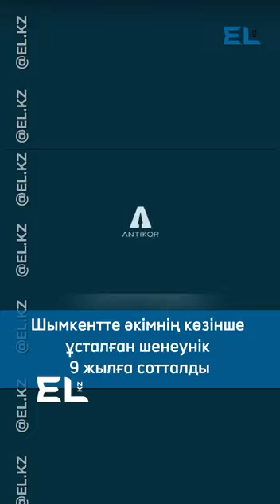Сот отырысында ұсталған шенеунікке қатысты үкім шығарды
Шымкенттің қылмыстық істер жөніндегі ауданаралық соты сот отырысында ұсталған шенеунікке қатысты үкім шығарды.

Соттың дерегіне сенсек, тұрғын үй басқармасы басшысының орынбасары көпқабатты тұрғын үйлерді жөндеуге және олардың сейсмикалық төзімділігіне технологиялық сараптама жүргізуге бөлінген 367 миллион теңгеден астам қаржыны ұрлады деп айыпталды.

Тергеушілердің айтуынша, ол ұрланған ақшаны монша кешенін салып, оны ата-анасының атына рәсімдеген, сол себепті оған да қылмыстық кірісті заңдастыру бабы бойынша айып тағылған. Онымен бірге ақшасын қайтарып алған жеке кәсіпкер ұрлық жасағаны үшін сотталды.

"Сотталушылардың кінәсі куәлардың айғақтарымен, заттай дәлелдемелермен, ҰҚК қорытындысымен, мамандар мен сарапшылардың қорытындыларымен, сондай-ақ іс бойынша жиналған басқа да дәлелдемелермен дәлелденді", – деді сот.

Шенеунік мүлкін тәркілеумен 9 жылға, ал кәсіпкер 8 жылға бас бостандығынан айырылды. Соттың үкімі заңды күшіне енген жоқ.